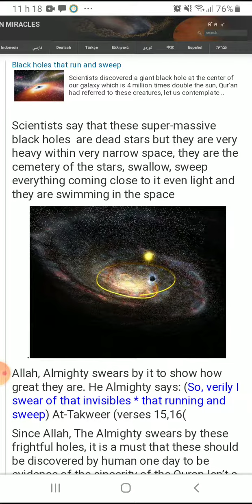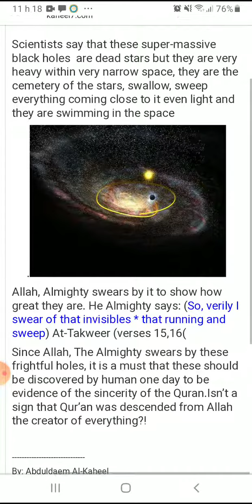Black holes that run and sweep .